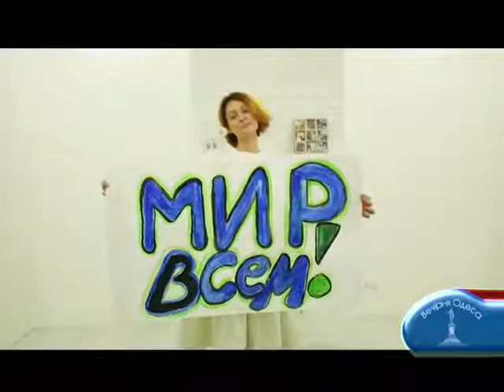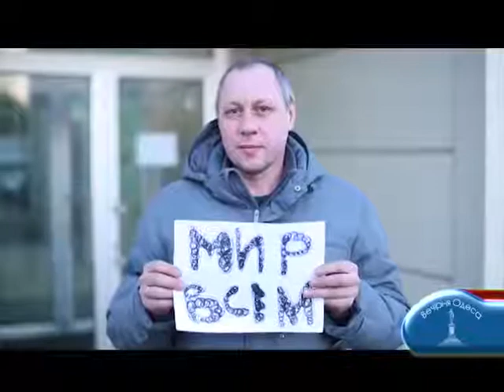"Вечірня Одеса" від 09.11.2016